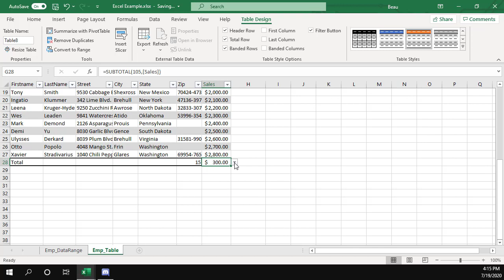Excel 3.2.3 Insert and configure total rows